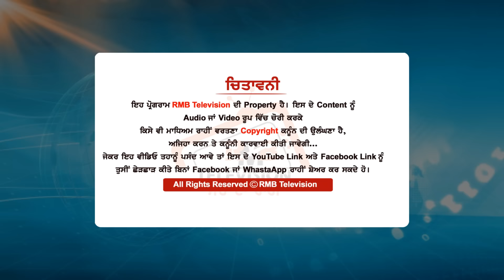"Bhaana Sidhu ਨਾਲ Lakha Sidhana ਹੁਣ ਨਿਭਾਊ ਯਾਰੀ? Lakha ਕਹਿੰਦਾ ਮੈਂ ਰੋਕੂੰ ਆਪਣੀ ਯਾਤਰਾ।